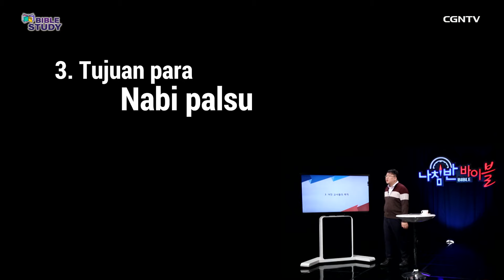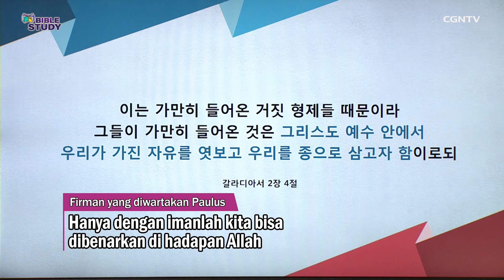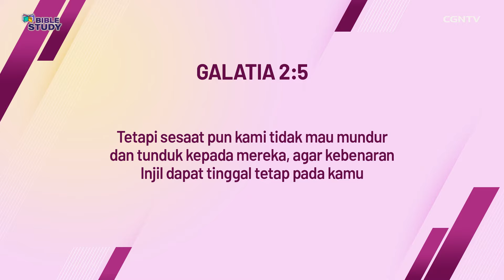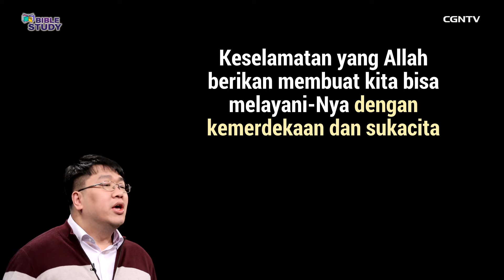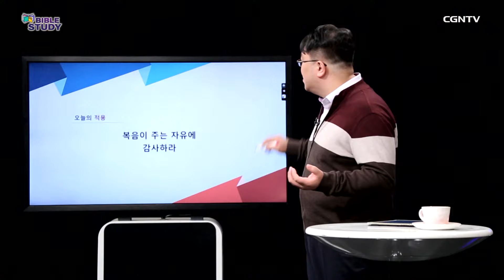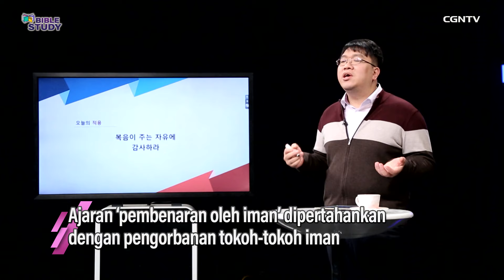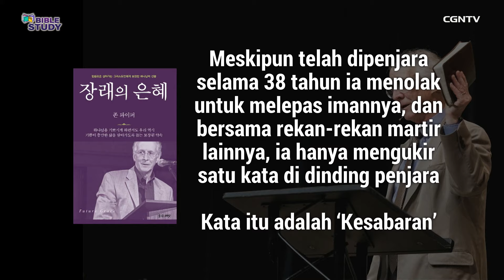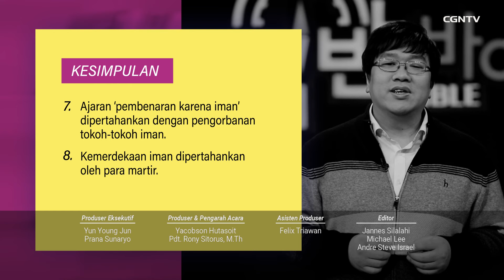[BIBLE STUDY_Kelas Korea] Ep.56 - Mempertahankan Kebenaran demi Kemerdekaan (Part 2)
# *Mempertahankan Kebenaran demi Kemerdekaan (Part 2)* #

Pada *Episode Kelima Puluh Enam (Part 2)* - Semester IV ini, kita akan mengikuti pengajaran Alkitab dari 𝙋𝙙𝙩. 𝙇𝙚𝙚 𝙅𝙪𝙣𝙜 𝙂𝙮𝙪 dengan lanjutan dari tema pembahasan: *“Mempertahankan Kebenaran demi Kemerdekaan”*

Melalui tema ini kita akan belajar bersama tentang *pengertian keselamatan berdasarkan Firman Tuhan yang Paulus sampaikan dan keselamatan berdasarkan guru-guru palsu*.

Simak videonya, yuk! 🧐

Terdapat juga hadiah menarik untuk Sahabat CGNTV terpilih yang bisa menjawab pertanyaan terkait pengajaran yang disampaikan dalam episode kali ini dan juga memberikan kesan/feedback tentang program Bible Study. Jawaban dan feedback yang berkesempatan mendapatkan hadiah menarik, harus disampaikan paling lambat SATU MINGGU setelah tanggal tayang tiap-tiap kelas 𝗛𝗔𝗡𝗬𝗔 melalui kolom komentar Channel Youtube CGNTV Indonesia ya ^^

Pastikan juga bahwa Sahabat CGNTV sudah terdaftar menjadi peserta program melalui link ini

*1. Sebutkan dan jelaskan firman yang diwartakan oleh Paulus namun ditolak nabi palsu!*

Untuk mengikuti program Bible Study secara lengkap dan melihat seluruh pilihan Kelas yang tersedia, Sahabat CGNTV juga bisa membuka Sites Program kami di link berikut ini

Selamat belajar, Sahabat CGNTV! Semoga pengajaran yang disampaikan oleh 𝙋𝙙𝙩. 𝙇𝙚𝙚 𝙅𝙪𝙣𝙜 𝙂𝙮𝙪 dapat menjadi berkat yang bertumbuh dan berbuah baik dalam hidup kita! Haleluya! Amin ^^

*Cek juga program kelas mini seminar CGNTV "Kompas edisi Post Covid-19", yang bisa jadi referensi Sahabat CGNTV untuk jadi bekal dalam menghadapi masa pandemi dan rencana ke depan setelah pandemi ini berakhir ^^

atau bisa juga melakukan transfer ke nomor rekening di bawah ini:
Nomor Rekening Donasi:
CGNTV INDONESIA

*BANK MANDIRI*
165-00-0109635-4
CGNTV INDONESIA